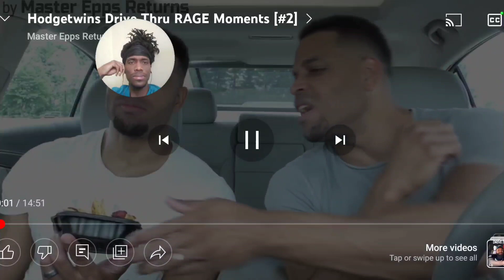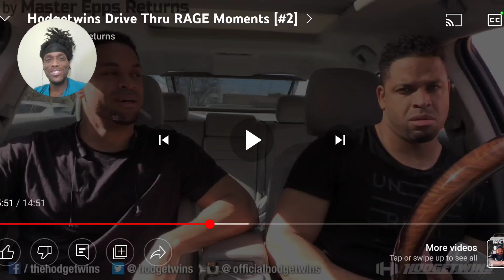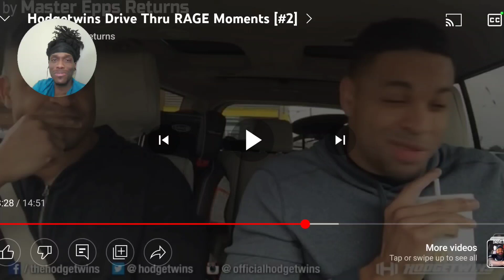LMAOO!! Hodgetwins Drive Thru RAGE Moments [#2] REACTION